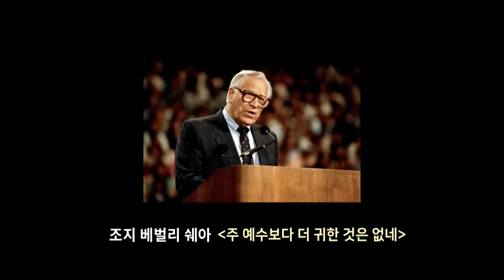[이동원 원로목사] 경기대 | 21. 진리를 사되 팔지 말라 | 잠언 23:23-35 | 2024.11.10 | 지구촌교회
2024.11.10. 청바지선데이 주일예배 | 경기대
[ 솔로몬에게 배운다 |  21. 진리를 사되 팔지 말라 ]
잠언 23:23-35 | 이동원 원로목사

- 주일 1부 예배 | 오전 08:00
- 주일 2부 예배 | 오전 10:00
- 주일 3부 예배 | 오전 12:00
- 주일 4부 예배 | 오후 14:00
- 주일 5부 예배 | 오후 16:00

- 새벽기도회 | 월-토 05:30
- 향수예배 | 수 11:30
- 파워웬즈데이 | 수 20:00
- 시니어예배 | 금 10:00
- 금요심야기도회 | 금 20:30

▒▒▒　지구촌교회 유튜브 자막 서비스 사용방법 안내　▒▒▒
지구촌교회 유튜브에서 다국어 자막 서비스가 시행되고 있습니다.
자막서비스는 멜로우컴퍼니에서 지원합니다.

지구촌교회